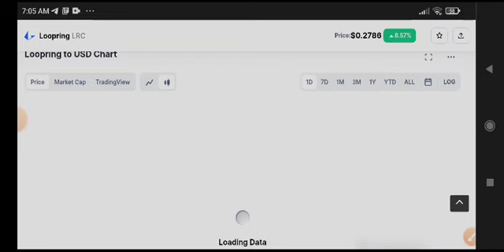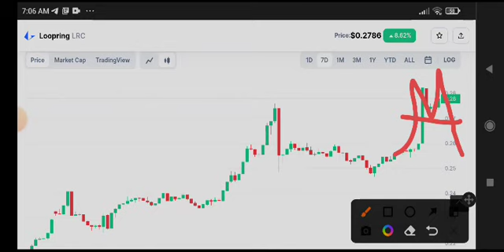Loopring Price Prediction! Loopring LRC News Today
Queries Solved:
1.  today target
2.  price today
3.  price prediction
4.  token today target